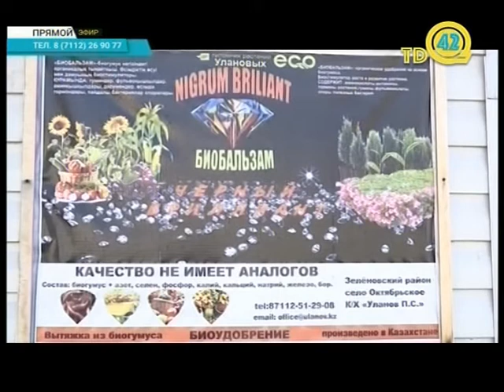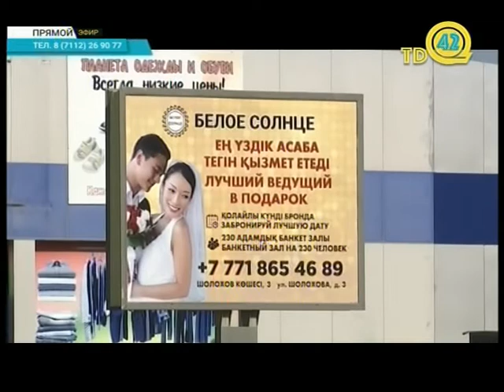Давайте обсудим (19.04.2019)